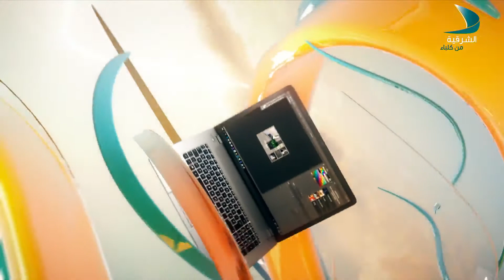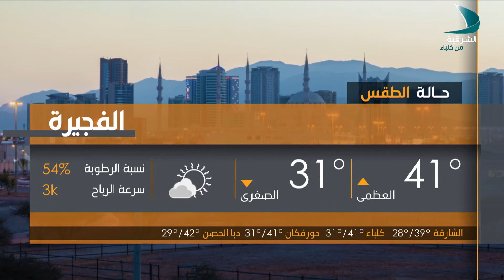صباح الشرقية | عبر الهاتف علياء الحنطوبي - متنبئ جوي في المركز الوطني للأرصاد الجوية